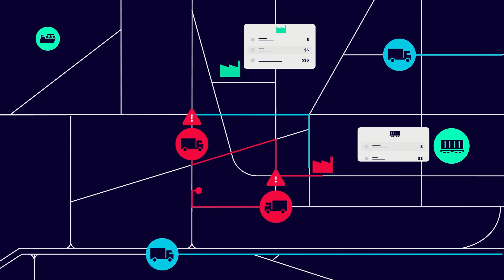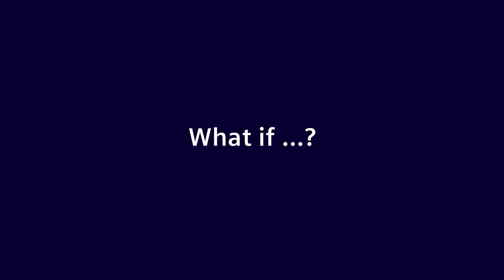Supply Chain Planning & Optimization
Optimizing the configuration of transportation networks

Logistics networks are complex, and have a delicate equilibrium in which service levels, capacities and costs are balanced. Even small tweaks can have far-reaching consequences across an interlinked network. Siemens Digital Logistics helps you to compile a detailed picture of various procurement and distribution scenarios, enabling you to strategically assess the outcomes of network tweaks before making them.